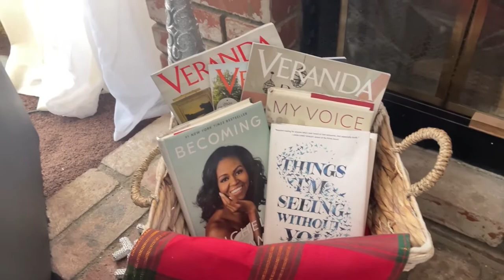Winter Fireplace Decor Challenge 2021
"Sleigh Ride" by Leroy Anderson

$Jazigreen